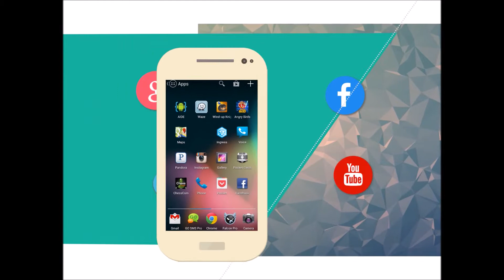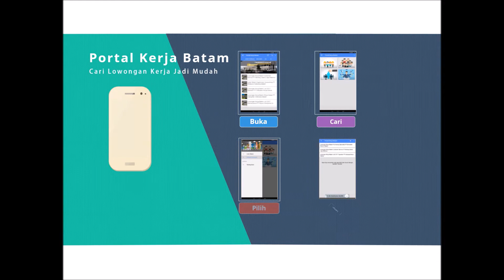loker batam khusus wanita,